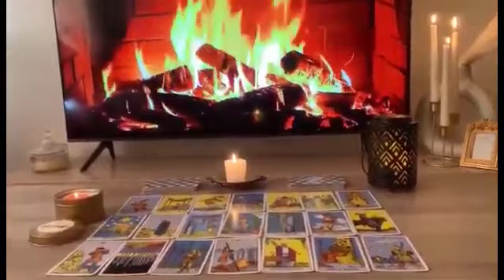Virgo ♍️ Damn Virgo 😍 This Person Is So in Love With You..And Going To Admit It In 5Days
Virgo Love
Virgo 2023
Virgo today
Virgo September